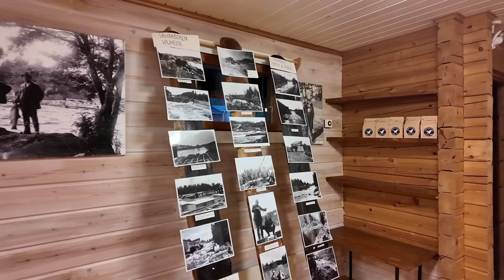PÄÄMINISTERI meidän kahvilassa | Vlog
✅ Muista tilata kanava ja tykätä videosta!

Ootte parhaita!